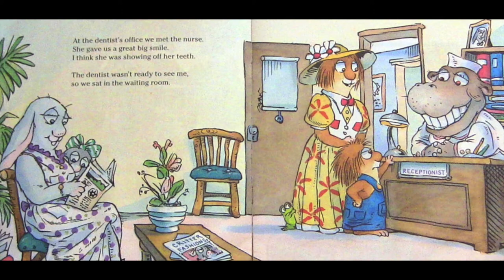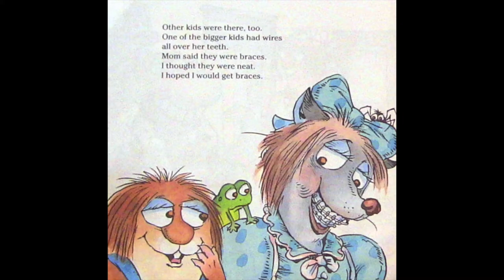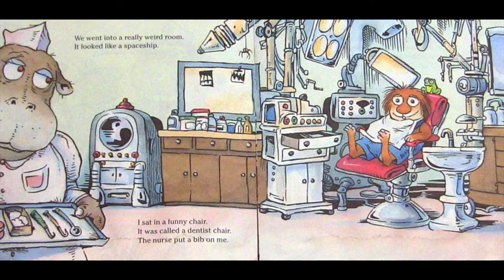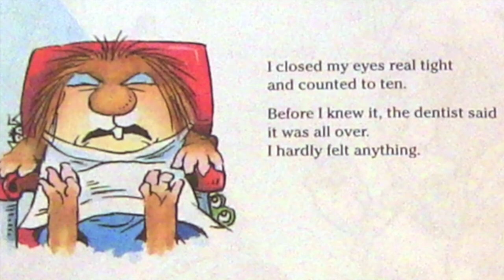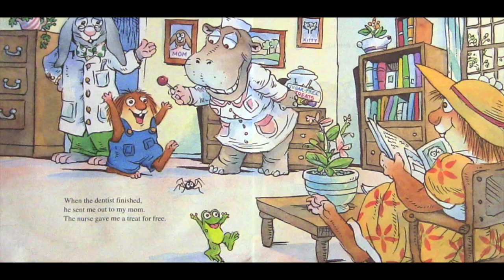The TRUTH About Dentists - LITTLE CRITTER - Just Going To The Dentist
Little Critter goes to the dentist for a checkup. Good times. Good times.
Remember to always brush your teeth and floss! You don't want a cavity like Little Critter brother.

Please support the creator of this great book and series by adding it to your collection here:

Also, please support your local libraries by going and checking out awesome books like these!

Written by Mercer Mayer and published by Golden Books Publishing Company.